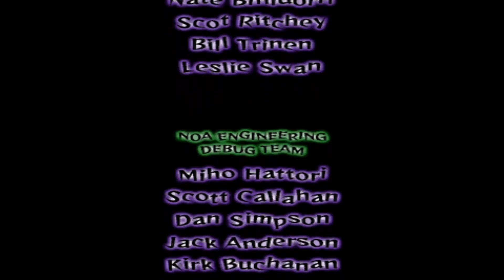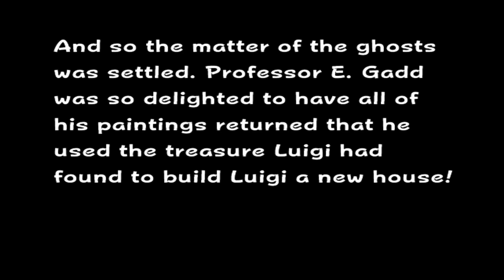Luigi Takes on Bowser - Luigi's Mansion - Episode 14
Luigi faces Bowser & King Boo at the same time! How scary!